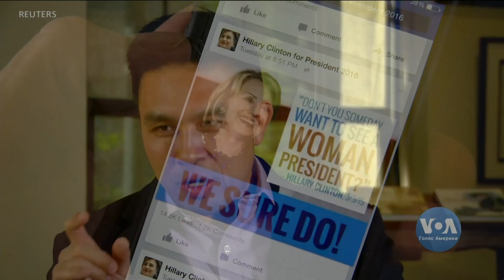Демократи обрушилися із критикою на Facebook, Amazon, Uber та інші корпорації. Чому? Відео.